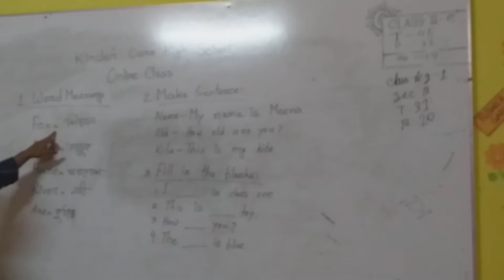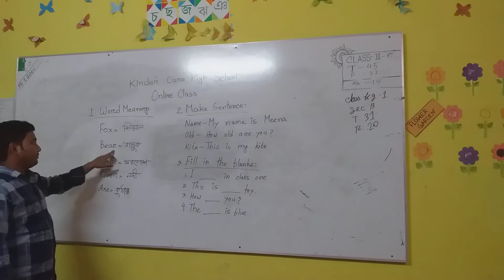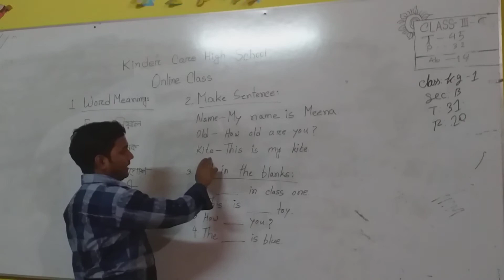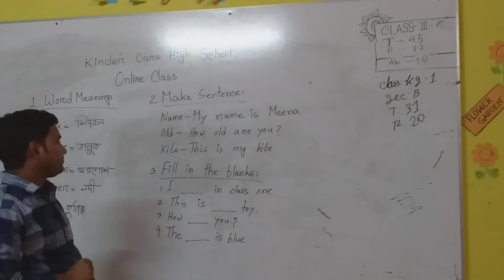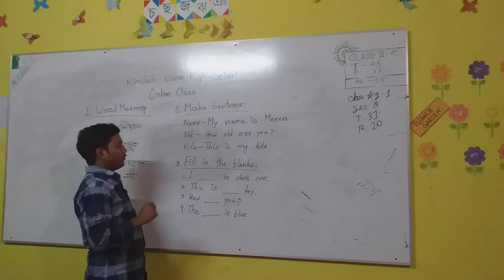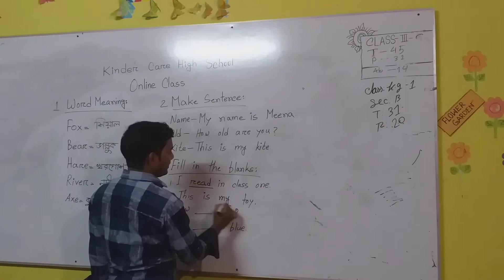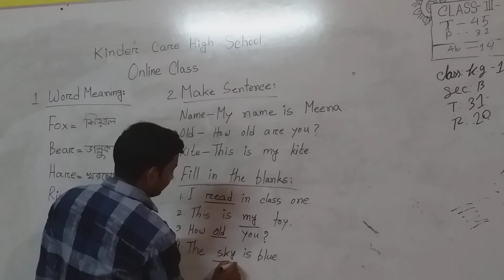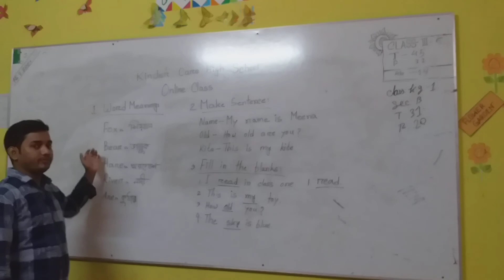Online class of play Subject : English Teacher : Raju Ahmed